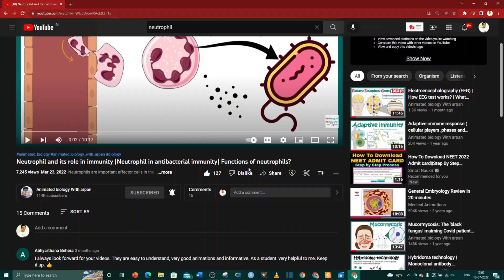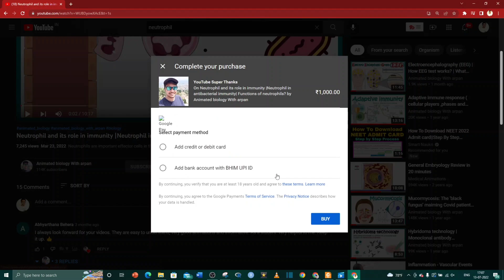My YouTube journey | How I started my YouTube channel ? | How I create animated biology contents?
This video talks about my youtube journey as a digital content creator. I have described how I create animated biology content.